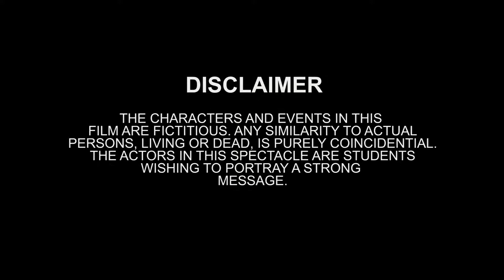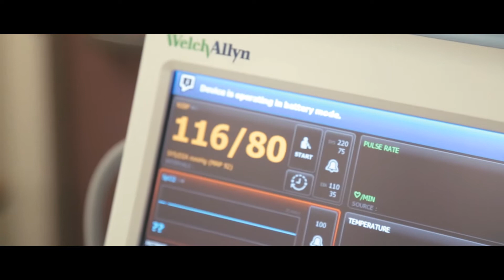"It's Not Just A Pill" - 180 Alert - Drug Awareness Video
A film that tackles how one wrong choice can make a big difference in your life, especially to our youths.